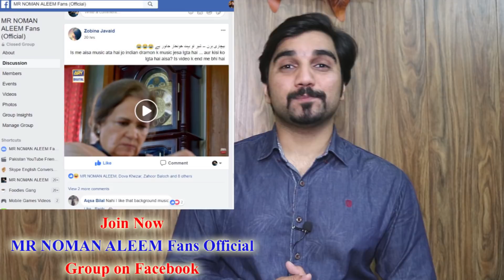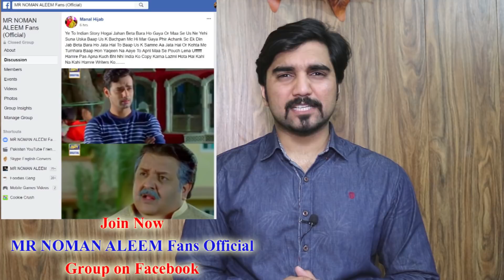Pukaar Episode 9 | Teaser Promo Review | Top Pakistani ARY Digital Drama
Here is Pukaar Episode 8 & 9 Teaser Promo Review

Follow Me On:
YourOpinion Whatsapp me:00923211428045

Make Sure all announcements related to my review schedule and other always describe on my official Facebook Page...If you want to discuss something in details, You are always welcome to Join MR NOMAN ALEEM Fans group on facebook.

Getting married is the biggest thing in any girl’s life and getting married according to girl’s own will is certainly the happiest one. Moreover, in Islam, getting married completes half your Deen and is mandatory for every Muslim. Marriage is sharing your love, your life, your habits, your happiness and your sorrows with your partner. But what happens when the one you get married to, does not exist anymore?

This drama ‘Pukaar’, engulfed with emotions is a story of Samra (Yumna Zaidi) who is a happy and bubbly girl that knows how to enjoy life to the fullest. Even her marriage happens to be a dream come true. She married the feudal lord whom she really admired.

But her happiness was short-lived. Soon after the marriage, Samra’a husband passes away leaving her caught up in feudal culture and values. As per rural traditions, the family wanted to keep her bound for the rest of her life in the name of family’s pride as per the rules of feudal families. A once happy-go-lucking girl, was seen drowning in her own miseries.

Sarang (Zahid Ahmed), however, comes as a savior being an optimistic character of the story. His positive character will try influencing Samra’s approach towards life.

Do you think Samra would transform to a bundle of joy like she was before?

Written By:
Adeel Razzak

Directed By:
Farooq Rind

Cast:
• Yumna Zaidi as Samra
• Zahid Ahmed as Sarang
• Saad Qureshi
• Rehan Sheikh
• Jia Ali
• Saba Faisal
• Laila Zuberi
• Sheryaar Zaidi